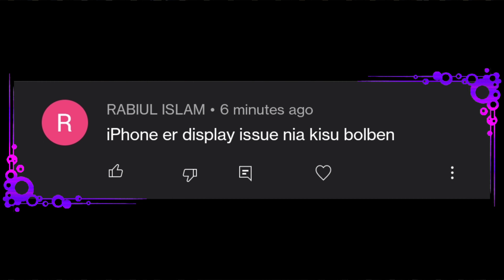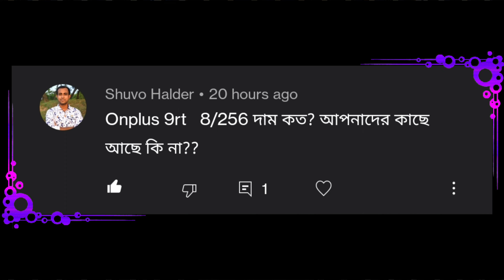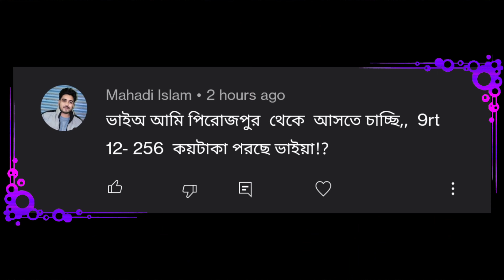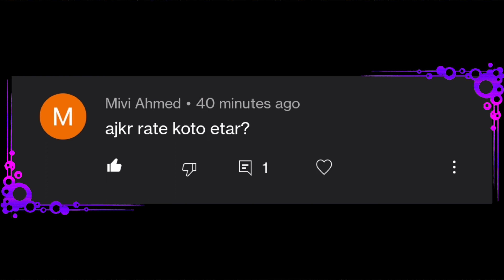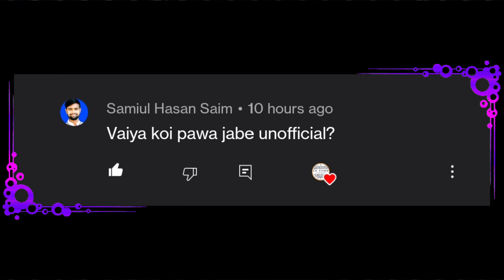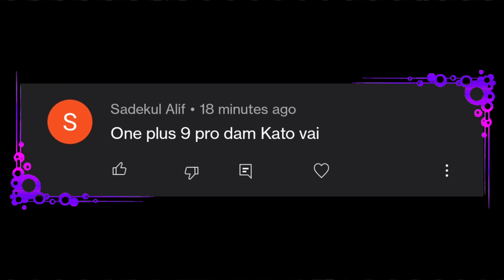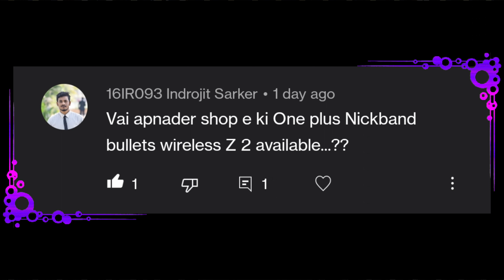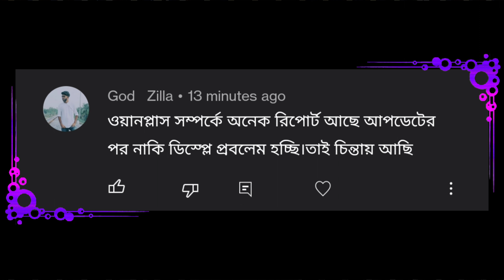iPhone Display issue & Solutions | OnePlus issue | OnePlus 9RT & 10 Pro Price | আপনার প্রশ্নোত্তর- ৩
👉 Buy iPhone, Nothing, Google, OnePlus, Samsung, Xiaomi, Realme, Oppo, Vivo, Infinix, Nokia, Tecno, Symphony, Walton and etc, flagship smartphones from Us & Enjoy tremendous discount from In Time Khulna [Mobile Phone Shop].

👉 EMI Available over 19 Banks Credit Card  up to 36 Month (Conditions Apply).
👉 Courier Delivery Available Outside Khulna.
👉 Exchange Service Available.
👉 All Kinds of Official & Unofficial Smartphones Available with Discount Price.

Shop Address:
In Time (Mobile Phone Shop)
147, KDA New Market, Khulna.
[Business Hour 10.00 AM - 9.00 PM]